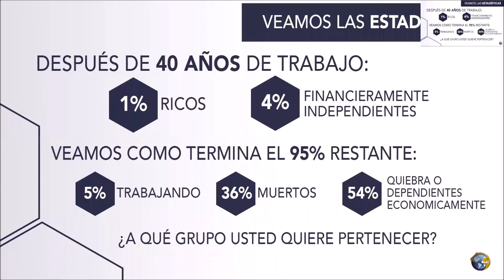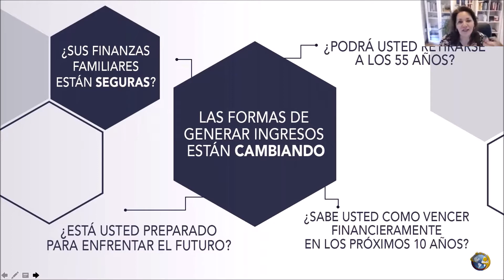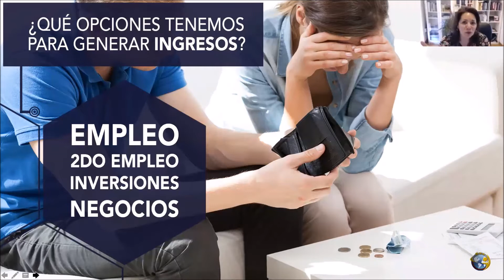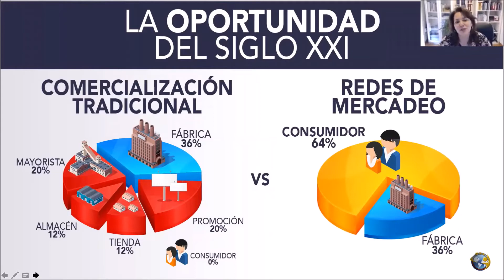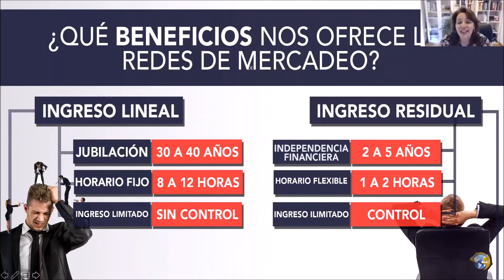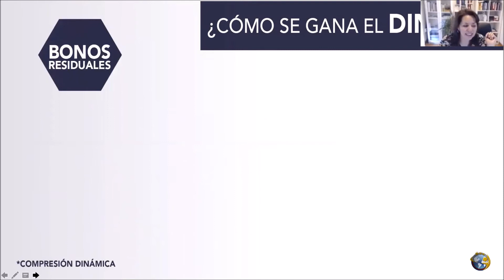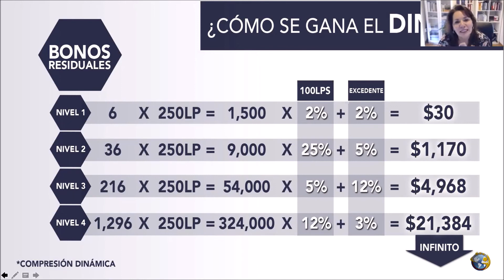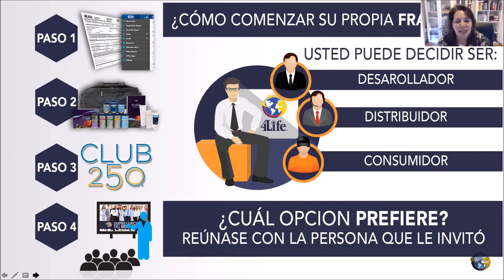International Networkers Team - 4Life - Presentación Zoom